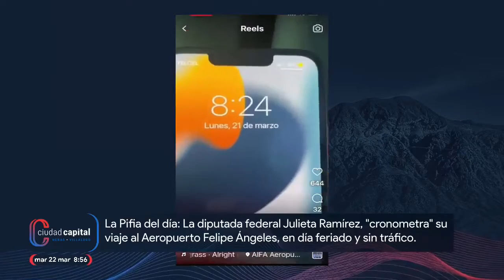La pifia del día 22 Marzo 2022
-La Pifia del día: La diputada federal Julieta Ramírez, "cronometra" su viaje al Aeropuerto Felipe Ángeles, en día feriado y sin tráfico.
-La Pifia 2: Beatriz Gutiérrez Müller, bromea imitando a Peña Nieto ante silencio de AMLO.